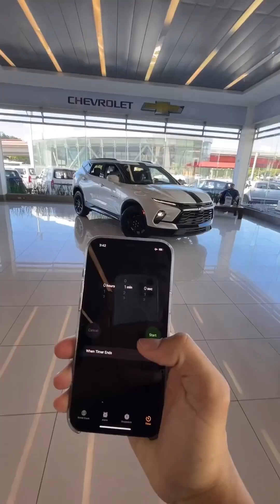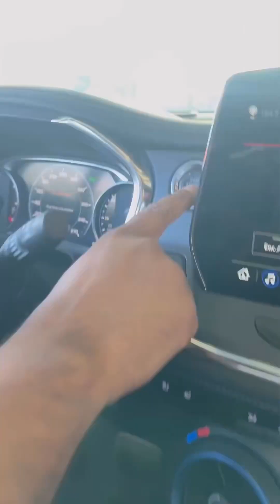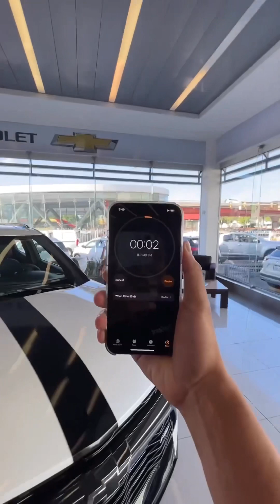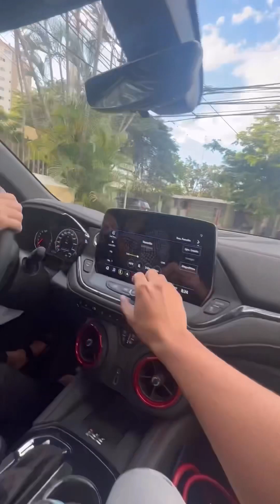Daily VLOG [364]